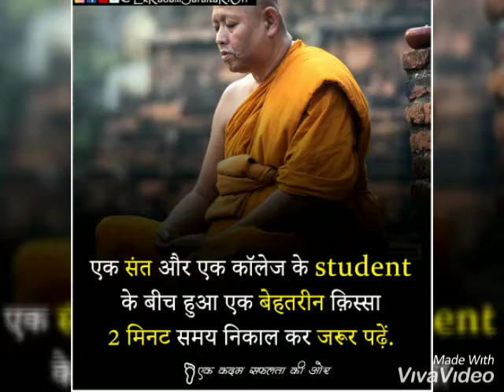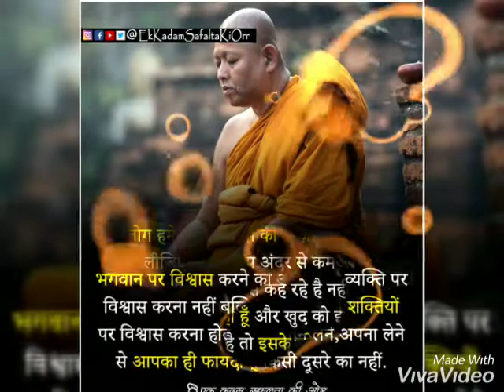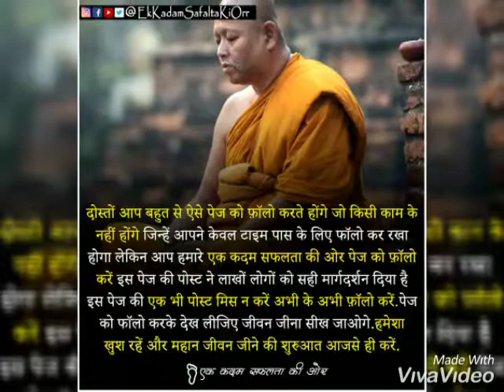एक कदम सफलता की ओर